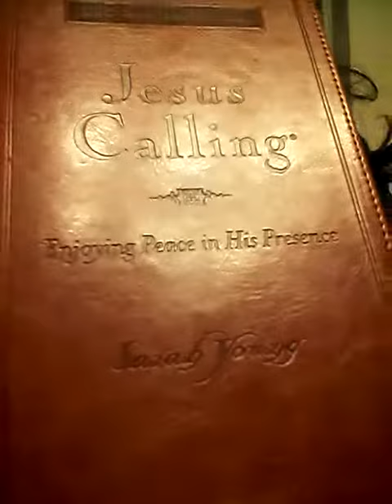Jesus Calling 3/21/15